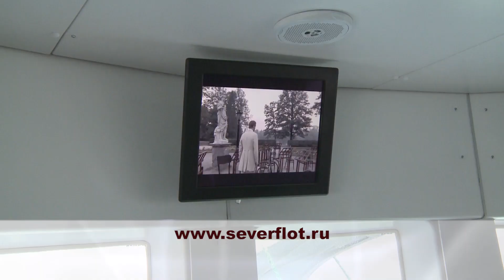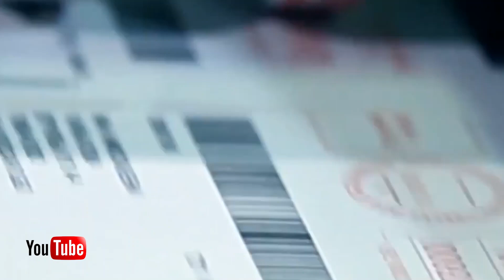Новости дня. ВКУРСЕСОБЫТИЙ 7 мая 2019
- Авиакомпания «Ямал» отказалась от планов приобрести еще десять машин «Sukhoi Superjet 100».
- Открылась онлайн-продажа билетов на теплоходы.
- Почта России призывает ямальцев к правильному написанию индекса.
- Молодежный центр «Импульс» 9 мая приглашает в палатку «Бессмертный полк».